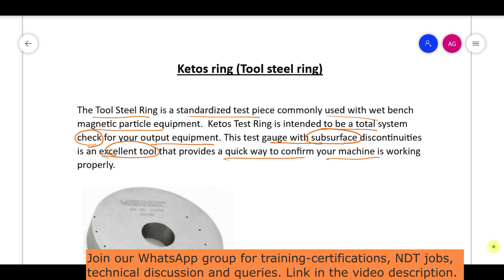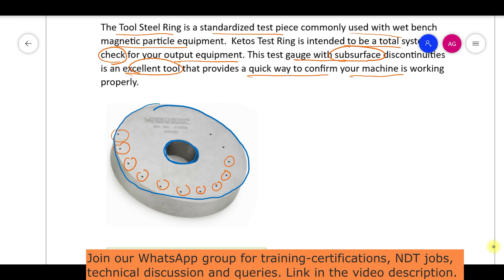Ketos ring Tool steel ring ll System performance check in MPT ll Magnetic particle testing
Join us on WhatsApp Group for informative posts and job updates